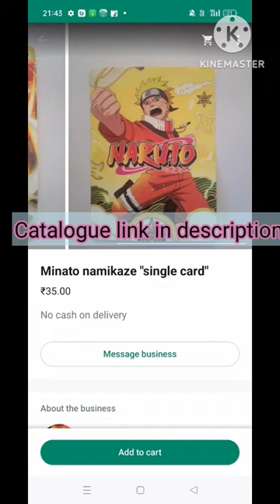Naruto card catalogue (don't call ❌❌❌)(“text only✅✅✅")